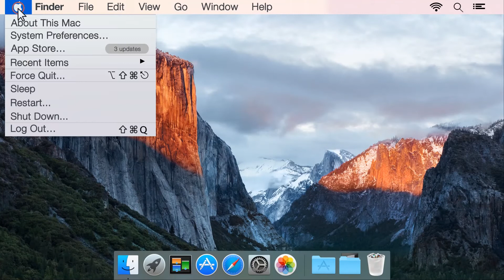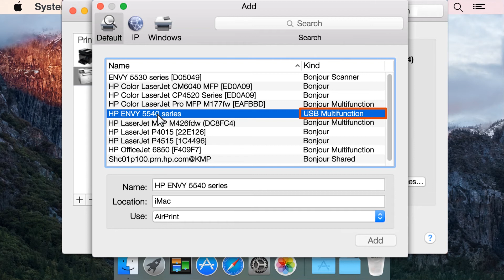Mettre à jour Mac OS X pour utiliser le pilote d'imprimante HP | Imprimantes HP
Découvrez comment mettre à jour Mac OS X pour utiliser le pilote d'imprimante HP. La mise à jour du pilote d'imprimante vous permettra de profiter de toutes les fonctionnalités de votre imprimante HP et vous aidera à résoudre les problèmes d'impression.

Pour en savoir plus sur ce sujet, consultez notre site dédié au support

D'autres options de support technique pour votre imprimante sont disponibles à l'adresse

Étapes pour mettre à jour du pilote d'imprimante sous Mac OS X :
Cliquez sur le menu Apple.
Cliquez sur Préférences système.
Cliquez sur Imprimantes et scanneurs.
Sélectionnez votre imprimante.
Cliquez sur le signe Moins.
Cliquez sur Supprimer imprimante.
Cliquez sur le signe Plus.
Cliquez sur Ajout d'imprimante ou de scanner.
Sélectionnez votre imprimante.
Cliquez sur Utiliser et sélectionnez votre imprimante.
Cliquez sur Ajouter.

À propos de HP :
HP Inc. conçoit des technologies qui facilitent la vie de tous, partout dans le monde : particuliers, entreprises et même communautés. Grâce à nos gammes d'imprimantes, d'ordinateurs, de périphériques mobiles, de solutions et de services, nos produits ne cessent de surprendre et d'étonner.

Restez en contact avec HP :
Visitez le site web de HP (en anglais)
HP sur FACEBOOK (en anglais)
Suivez HP sur TWITTER (en anglais)
Suivez HP sur INSTAGRAM (en anglais)
Suivez HP sur LINKEDIN (en anglais)